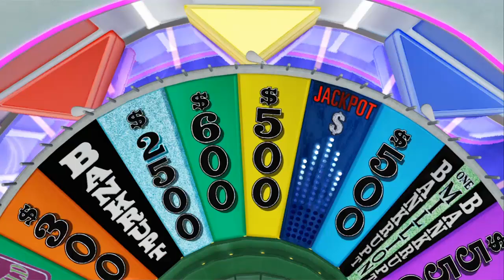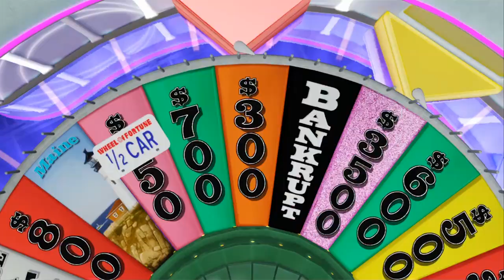Wheel of Fortune: Round 2 - New Orleans [Part 1]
We return to spin that wheel again!